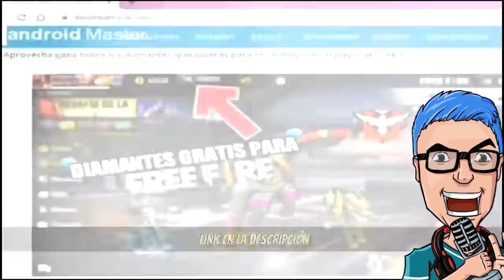BRASIL IMPONE RESPETO EN SUR | ERROR NO USAR GARITAS Y GRANADAS | HYDRA VS COSTA RICA | NOTITUBERSFF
envíame chismes aquí abajo

↓↓Pases Élites GR4T1S (L3G4L Y Fácil)🔥
↓↓ (ENTRA AQUÍ) ↓

Si quieres apoyar esta causa para que seamos más que los canales de hackers.

NotitubersFF noticias sobre free fire y tendencias sobre Youtubers y personajes influyentes en el juego